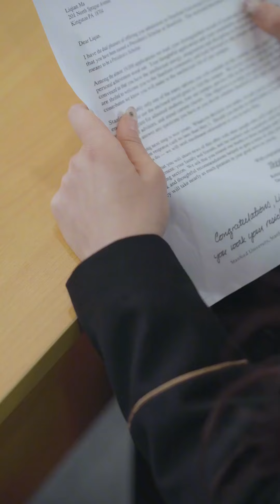月野参加渣男前任的婚礼，被渣男当众羞辱，下秒霸总赶到帮月野教训渣男！【魔女月野】